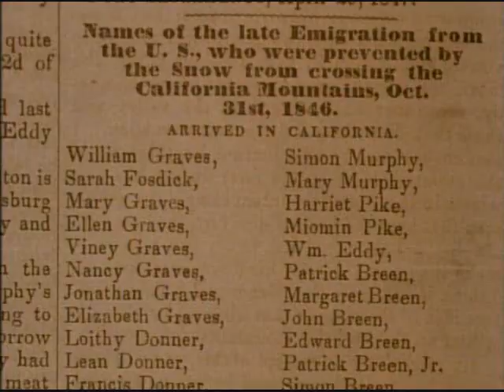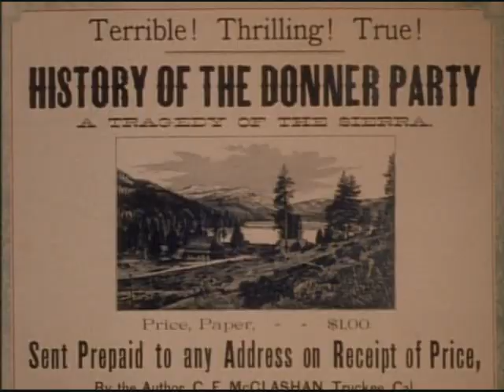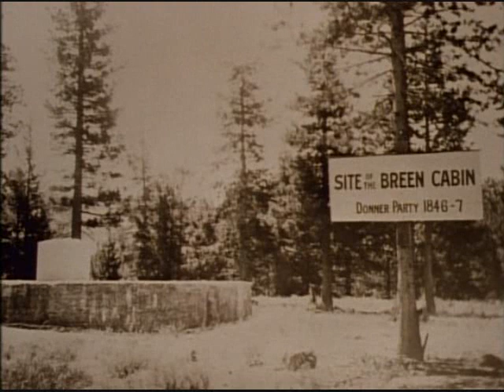The Donner Party Part 8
Part Eight of Ric Burns' American Experience documentary - "The Donner Party"